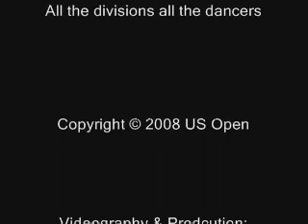2008 US Open Strictly Shag Division